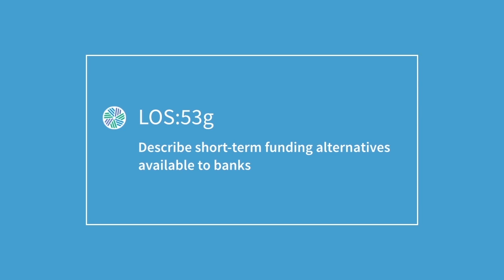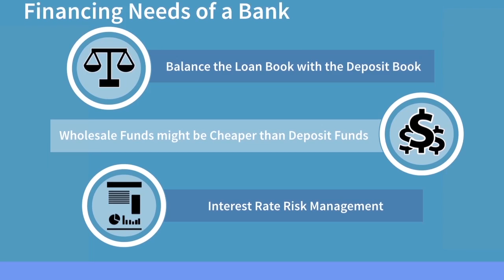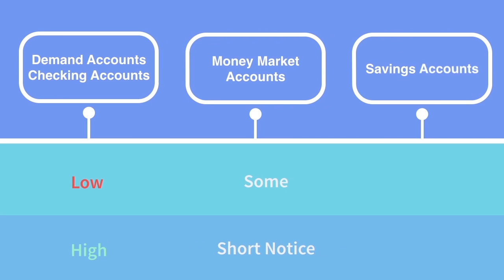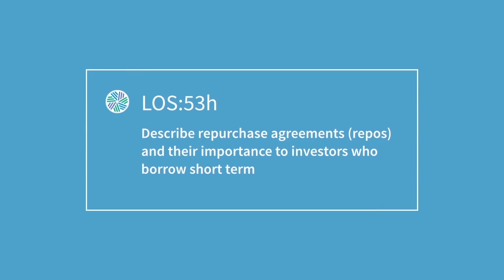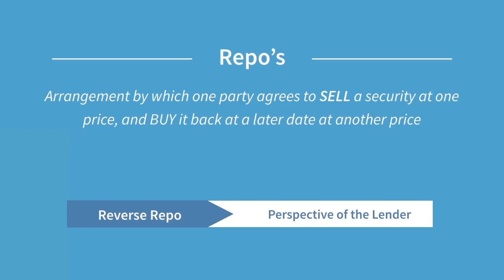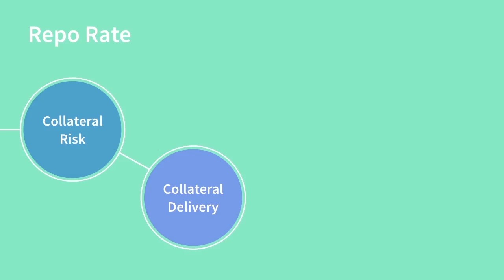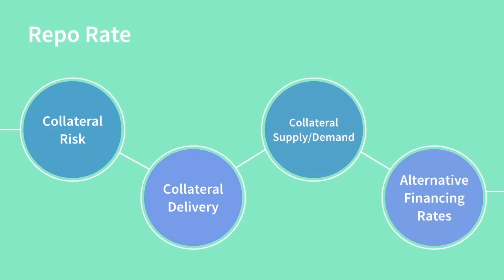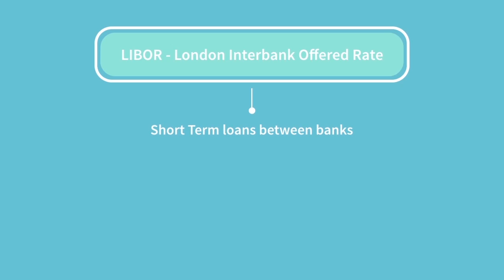CFA Level 1 Fixed Income Trading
This lecture covers Fixed Income Trading